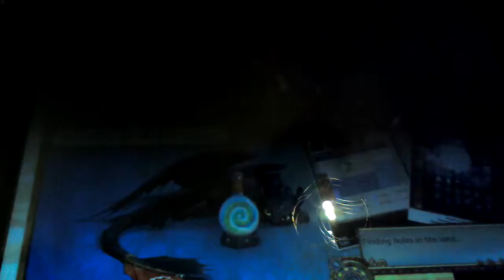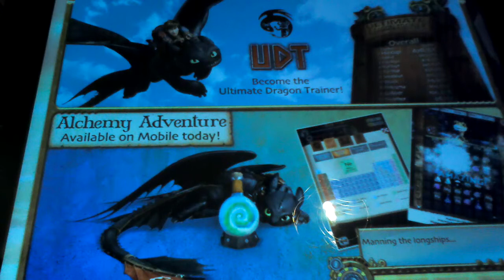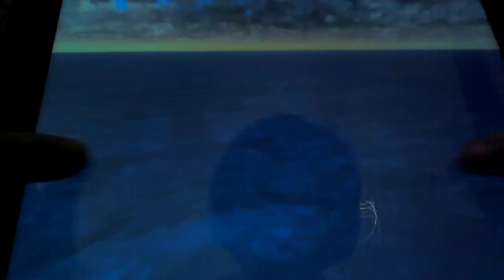School of Dragon's Episode 1 My Dragon